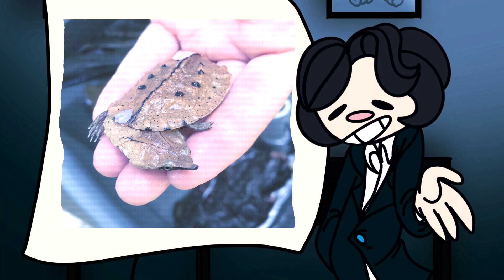Herp Corner episode 1: Mata Mata (Chelus Fimbriata)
HEY! I hope you enjoy this funny little video I made about my favorite animal: the mata mata turtle!!
I'm hoping to make this a series, I'll continue if people give this video some support. There are small bits of animation in here, and sorry for the inconsistencies here and there, I reused my older talk sprites and mixed them with these newer ones.
ANYWAY!

WOW that's a lot of links.